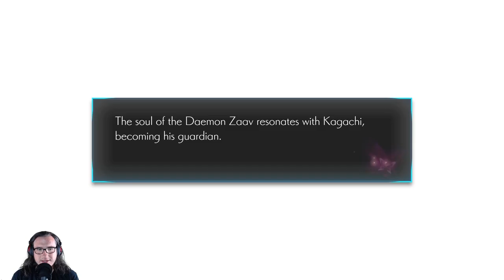Oninaki - Demo - Part 2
Part two of the Oninaki Demo.

             1. Watch To The End.

3. Leave A Nice Comment. [First To Put TeamOhSoAmazing In There Comment Will Get Pinned]

             4. Have A Great Day :)